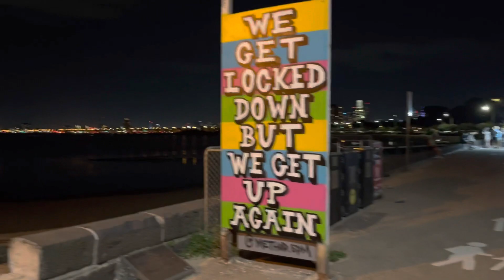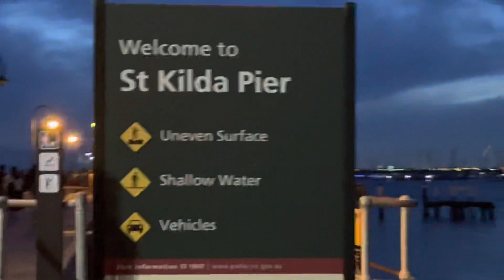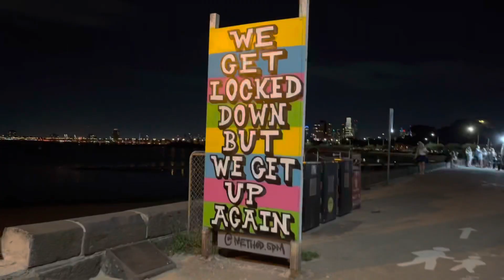Life in Australia for Indians | Australia international students - St. Kilda Beach, Melbourne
Hi Guys,

Welcome to the channel “One Girl’s View”.
This is Devika Krishna, I am from India.
Living and studying in Melbourne, Australia.

I vlog more about lifestyle videos, especially content on student life abroad.

my experience in an australian university as an international student
my monthly expenses in australia as an international student
my study and sleep routine in australia
grocery shopping of indian student in australia
best city to live in australia as international student
working while studying in australia
how much can you earn in australia as a student
quick and easy student meal in australia
2 minute oreo shake live in australia
best cosmetics products for students live in australia
healthy lifestyle tips for better skin living in australia